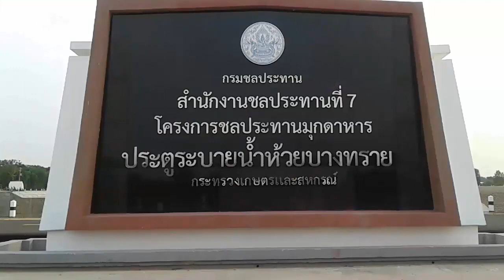สร้างเสร็จแล้วประตูระบายน้ำ"ห้วยบางทราย" คนแห่ไปดูสถานที่ท่องเที่ยวใหม่ แต่..เกิดอะไรขึ้น?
ประตูระบายน้ำ"ห้วยบางทราย"สร้างเสร็จแล้ว คนแห่ไปดูสถานที่ท่องเที่ยวแห่งใหม่ แต่..เกิดอะไรขึ้น?